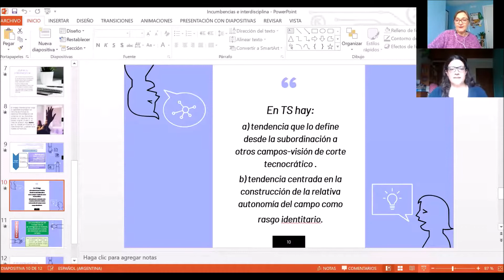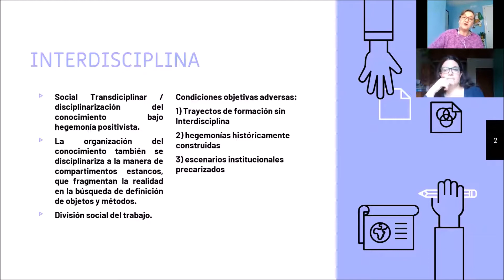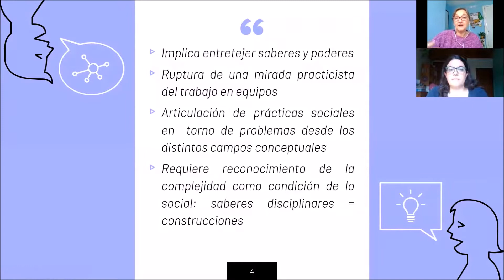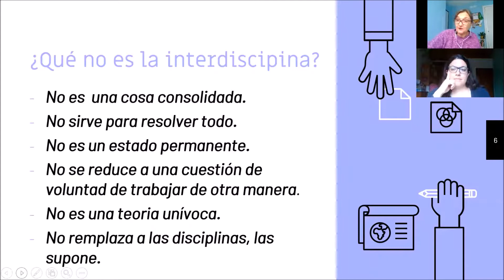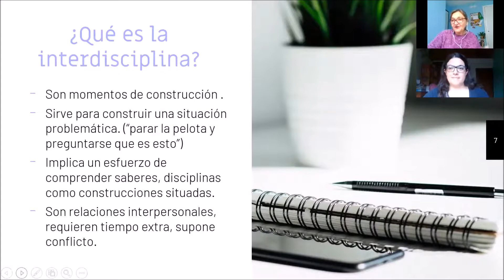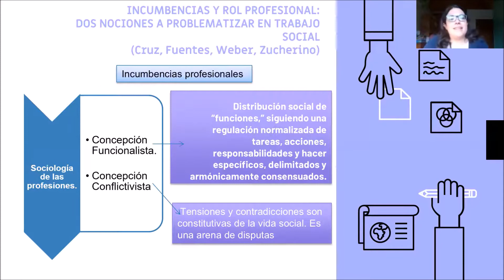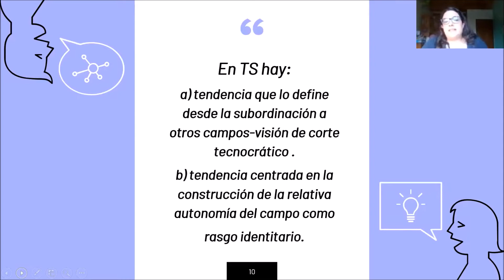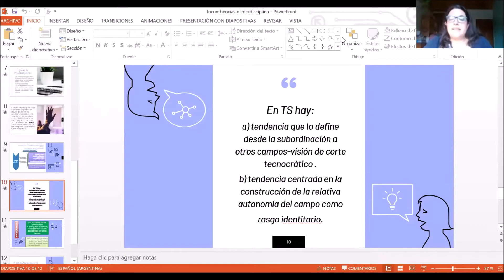Interdisciplina Rol e incumbencias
TS IV UNLP 2021